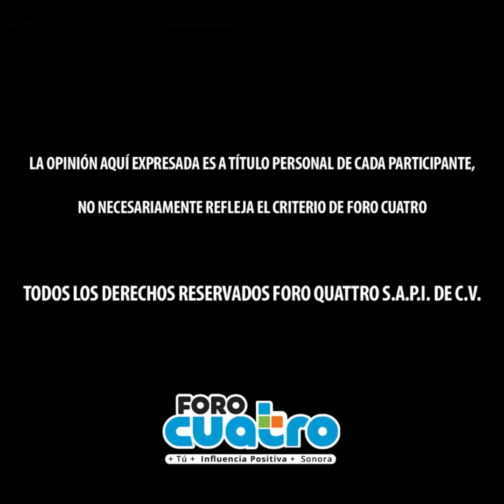Las hijas de Lilith | ¿Qué es el Grooming?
¿Conoces el significado del término "Grooming"? En esta ocasión la Doctora en Educación y especialista en género, Gabriela Hernández nos explicará que es el grooming y algunas de las acciones para prevenir. 👀